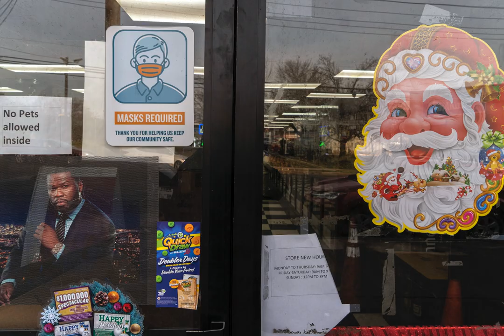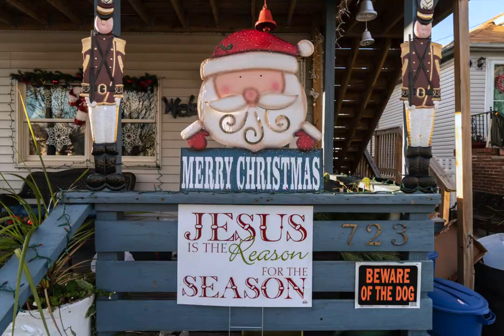City Sidewalks: Christmas in New York, 2020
New Yorkers haven't ever experienced a holiday season quite like 2020's, and renowned photographer Camilo Jose Vergara wanted to capture it. Best known to New-York Historical visitors for his acclaimed Views of the World Trade Center photography collection, Vergara has spent the last few weeks roaming the New York region and shooting indelible scenes of hope, fear, and resilience. Watch a slideshow of the images and read from the artist himself about what he found:

"The time of year when Christmas trees, smiling Santas, and a huge variety of other seasonal decorations adorn places of business and people’s yards and apartment windows, COVID-19 also prevails, dampening the cheerfulness. Passersby on the streets wear protective masks with their winter attire, and the store windows filled with holiday imagery include the inevitable signs that a face mask is required.

Although trees, snow men, candy canes, reindeer and the words “Merry Christmas” are as prevalent as ever, nativity scenes are scarce and Christmas music is rarely played. One rainy night, I finally encountered a traditional nativity scene at street level, ensconced between two Bronx buildings; it was behind fence bars and covered with thick plexiglass. It showed the Holy Family surrounded by farm animals and adoring Magi, placed against a background of burlap and lit from above, a most unexpected sight."

—Camilo Jose Vergara